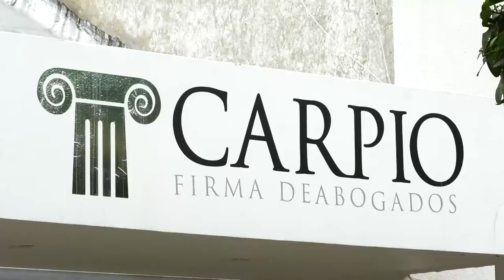CARLOS MATTOS SE ACOGERÁ A UN PREACUERDO